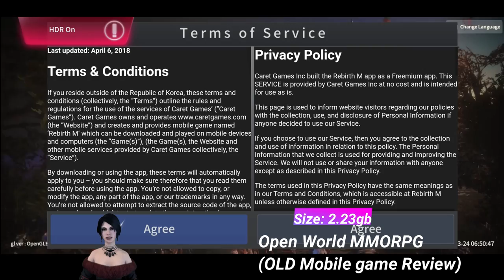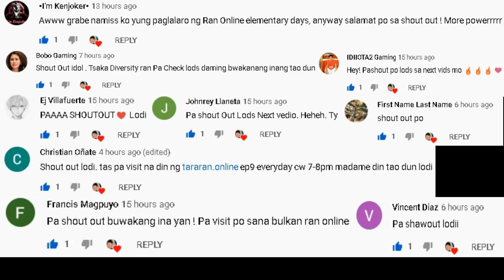Rebirth Online Global (Open World MMORPG) May Pk, Guild War, Arena! Maganda Graphics